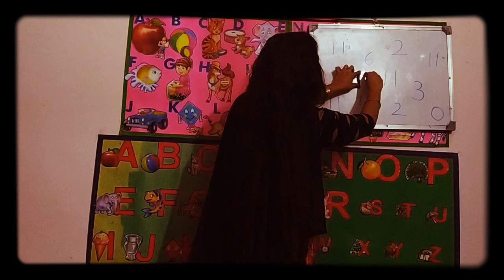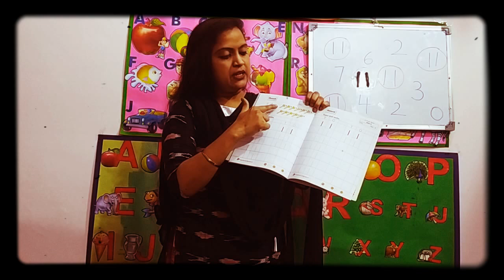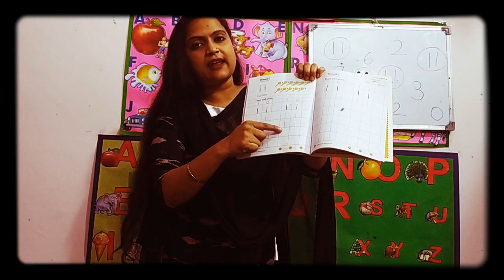Class-Nursery /Topic : Number 11 (2)